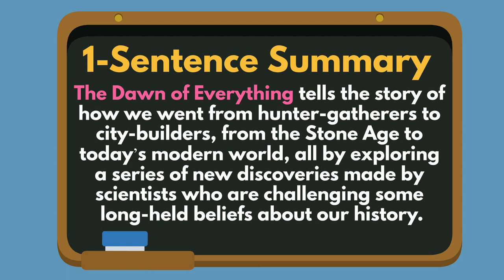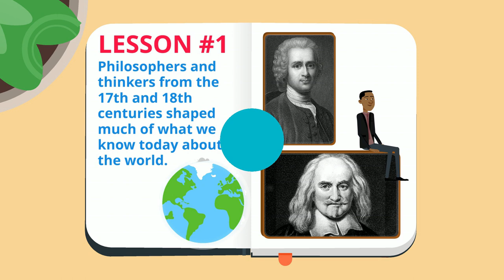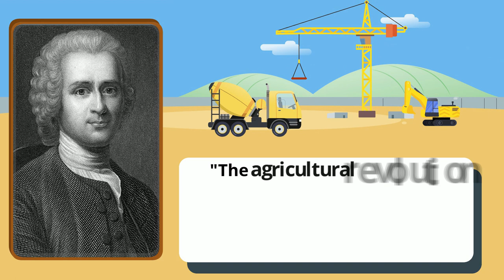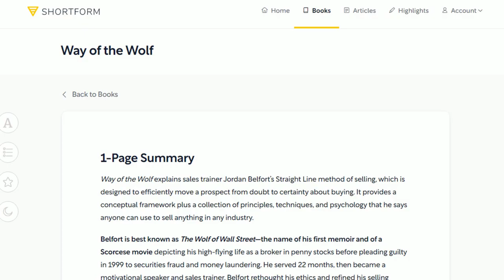The Dawn of Everything Summary (Animated) | The History Book That Upends All History Books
This is a book summary of The Dawn of Everything by David Graeber & David Wengrow.

📚 CHAPTERS

0:00 - Introduction
1:15 - Top 3 Lessons
1:45 - Lesson 1: J.J. Rousseau and Hobbes shaped the first prominent views of humanity’s evolution as a society.
3:00 - Lesson 2: Slaves were considered necessary, although not everyone was happy with the idea of forced labor.
4:48 - Lesson 3: Early monarchs used violence, control of information, and charisma to exercise their powers.

📚 DESCRIPTION

The Dawn of Everything tells the story of how we went from hunter-gatherers to city-builders, from the Stone Age to today’s modern world, all by exploring a series of new discoveries made by scientists who are challenging some long-held beliefs about our history.